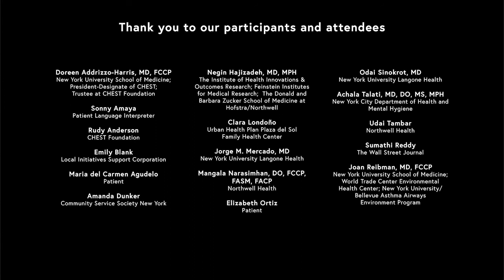CHEST Foundation Virtual Listening Tour - New York City - October 27, 2020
Join the CHEST Foundation's second stop of our nationwide listening tour in New York City. The virtual event brought together civic leaders, clinicians, specialists and provided a platform for patients who have fought for access to care to share their stories